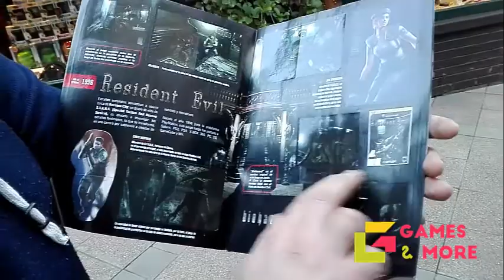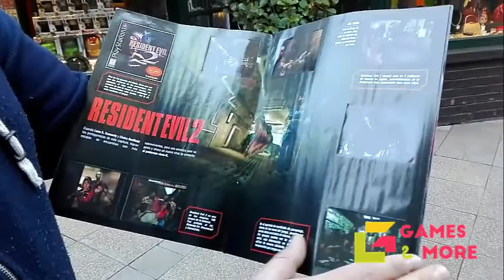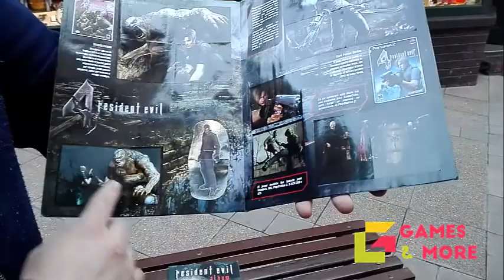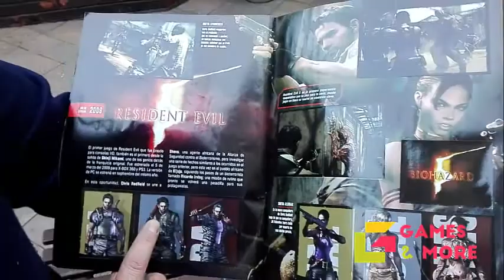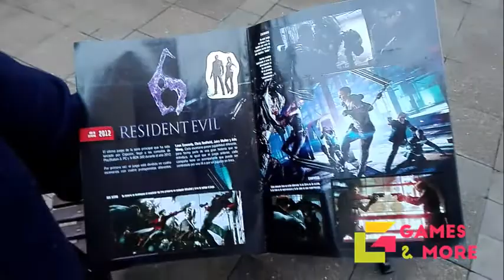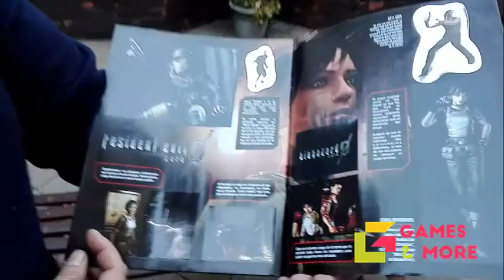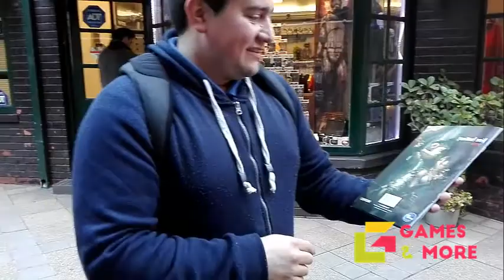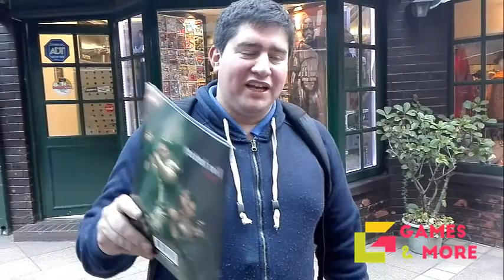📦 UNBOXING: Álbum Resident Evil - Big Bang Entertainment | Gamesandmore.cl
Nuestro amigo @gearpablo nos comento un poco del conocido álbum actual de Resident Evil hecho por los chicos de Big Bang Entertainment.
Sigue a @GamesandmoreCL para más contenido como este.